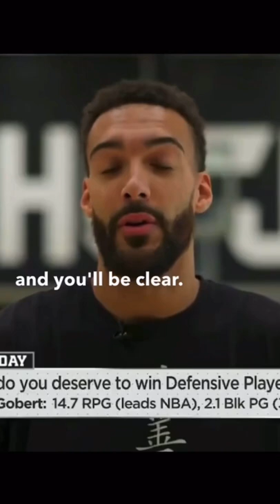Rudy Gobert on why he should be the defensive player of the year 😬